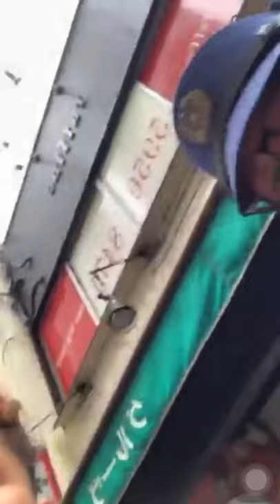Thanh niên cãi nhau với cảnh sát nhật bản. Nà Ní. Nan đế dồ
"H2 Movies Music""H2" "Japan""VietNam"